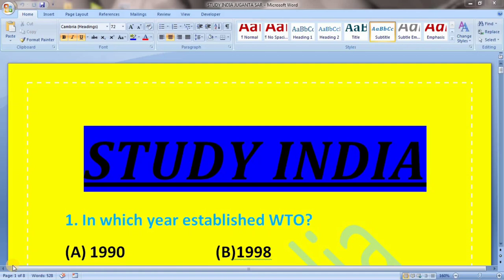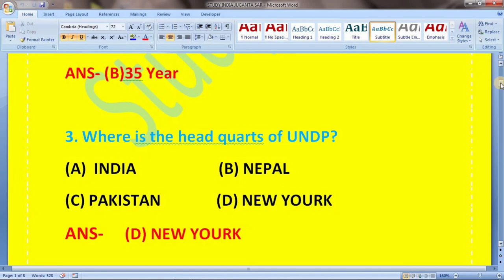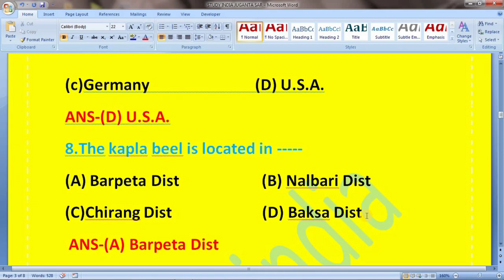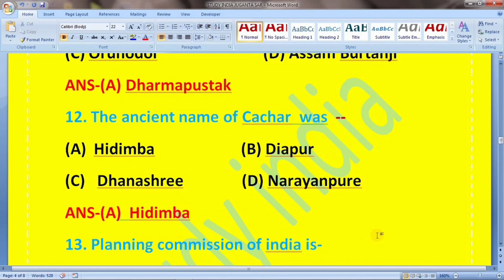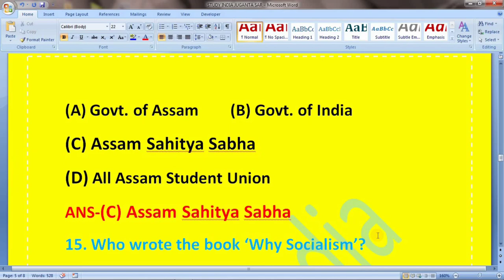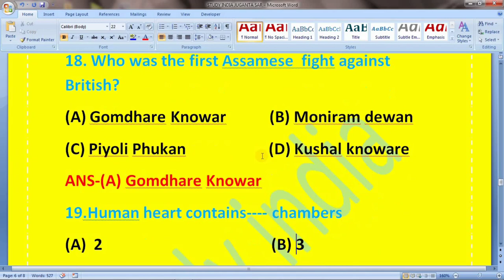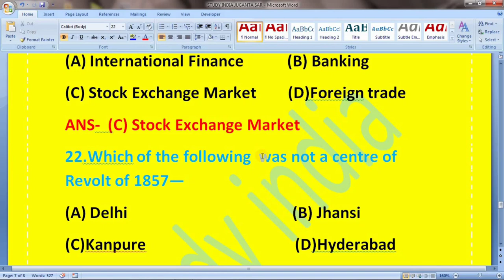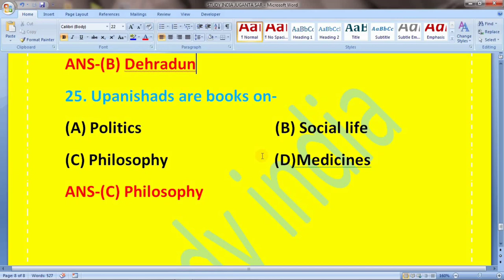Study india# Assam police SI, Ab, ub , most important GK question , Assam Government#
Study india
Our channel Study india# freely provided Gk knowledge
---Thanks# for watching
Study india#
Study india#